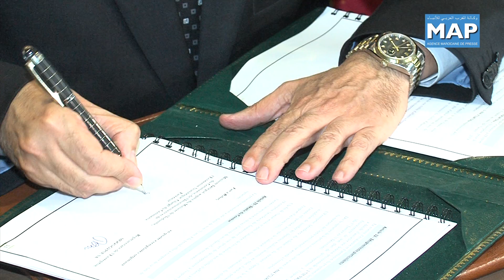توقيع عقود تمويل لفائدة المقاولات المستفيدة من برنامج"عقود تنمية التصدير"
بعيد إطلاق برنامج عقود للتنمية والتصدير تحت إشراف الوزارة المنتدبة المكلفة بالتجارة الخارجية، تم يوم الأربعاء 23 يوليوز توقيع عقود تنمية التصدير مع المقاولات المستفيدة برسم سنة 2014